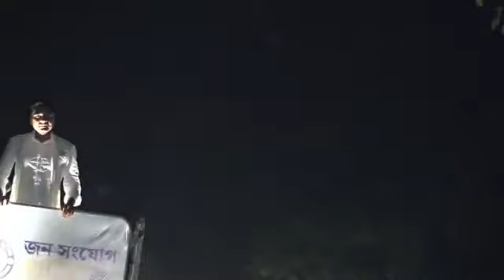Kushmandi: National GS Shri Abhishek Banerjee holds a road show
All India Trinamool Congress, also known as AITC, TMC and Trinamool Congress was founded by Mamata Banerjee on 1st January 1998. AITC has been in power in the state of West Bengal since 2011, with a motto of standing up for Maa-Mati-Manush (Mother-Motherland-People). AITC is currently the 3rd largest National Party in the country and has been sending members to the parliament regularly since 1999.